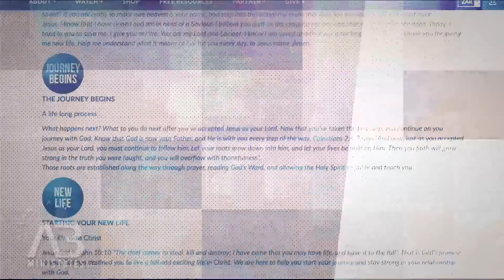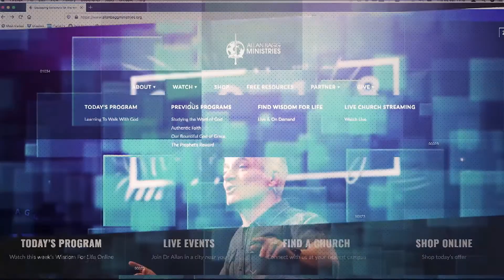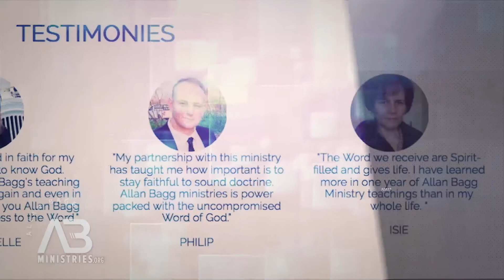Make no Little Plans | Allan Bagg | Part 01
We serve a God of the exceedingly, abundantly, above all that we ask or think… He is a God who ALWAYS exceeds our expectations. In this series Allan Bagg will help you to discover God’s original plan for His children, and how you can live a life exceedingly, abundantly above.
For any information, please visit us online at Allan Bagg Ministries.org.